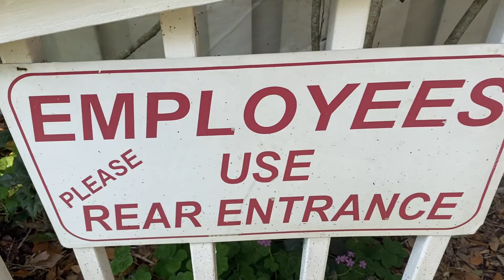This Buds for you Lizard 🦎 . 😏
Bart catches lizards 🦎 NOT practicing their social distancing. 🧐